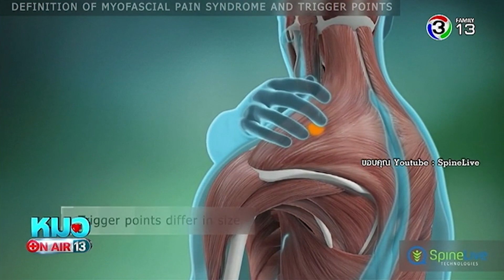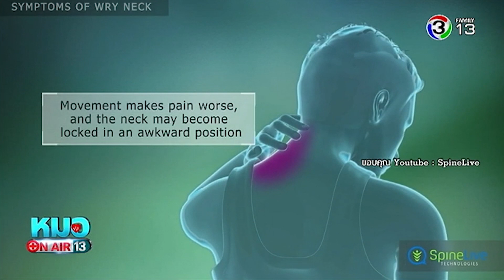หมอออนแอร์ | ภัยร้ายจากกระเป๋านักเรียน | 24-05-61 | Ch3Thailand